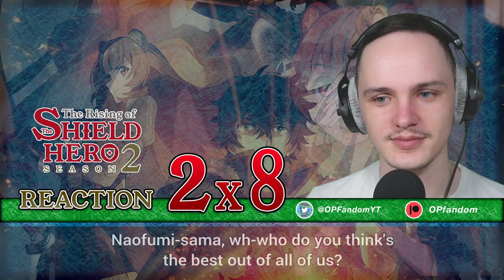SPLITTING THEM UP!! | The Rising of the Shield Hero Season 2 Episode 8 Reaction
0:00 Starter message
1:37 Reaction
8:35 Reaction review